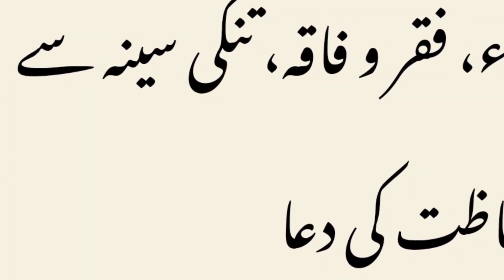imam sajjad ki dua || sahifa e sajjadia || dua of imam sajjad (a.s)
dua
imam sajjad ki dua
imam sajjad
dua of imam sajjad (a.s)
sahifa sajjadia
sahifa e sajjadia
sahifa kamila sajjadia
imam sajjad a.s ki dua
imam sajjad dua
imam sajjad ki dua 7
imam sajjad ki duain
sajjad
mola sajjad ki dua
imam sajjad noha
imam e sajjad a.s. ki best dua
khane ki dua
sahifa sajjadia dua imam sajjad
imam sajjad ki dusri munajat
imam sajjad ki munajat
imam sajjad khutba
dua of imam zainul abideen (a.s)
mola sajjad